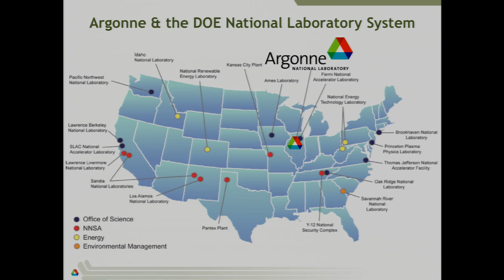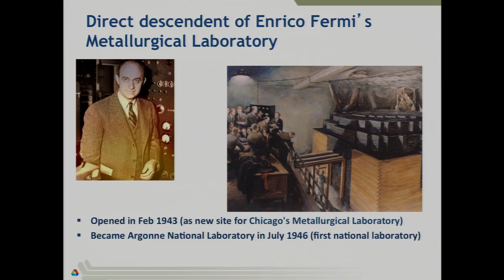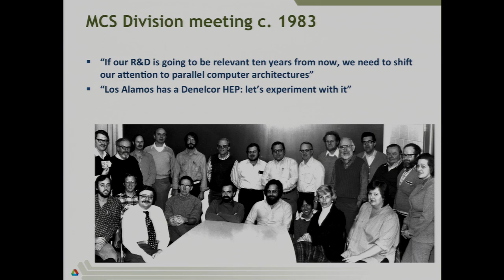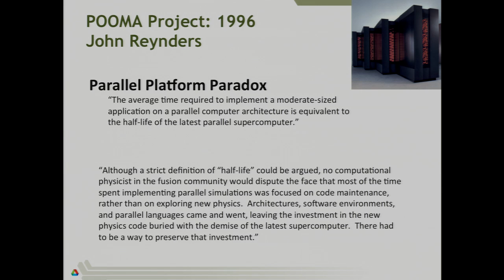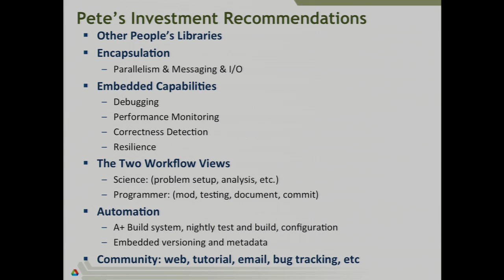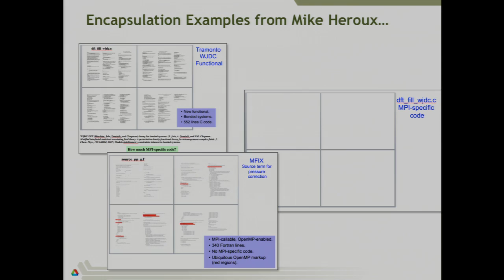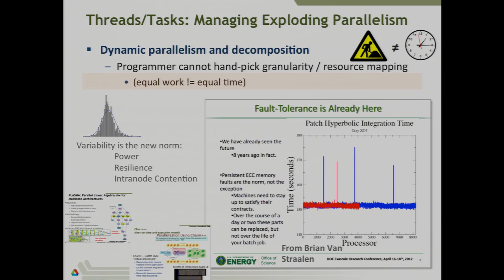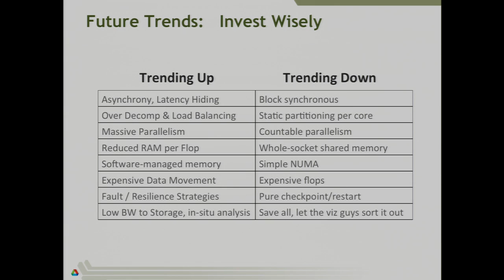An Introduction to Parallel Supercomputing | Pete Beckman, Argonne National Laboratory